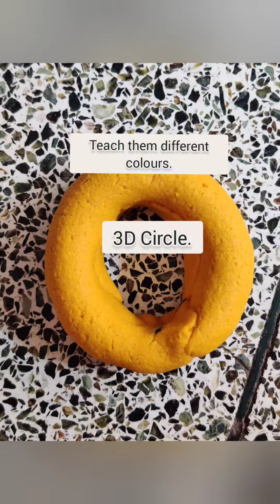How To Play With Play Dough/ How To Engage Kids In Activity